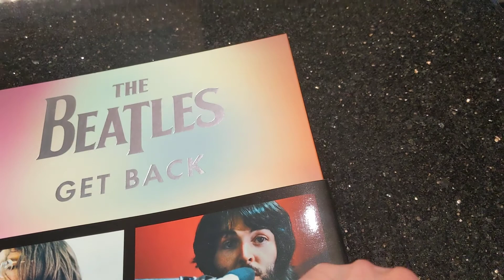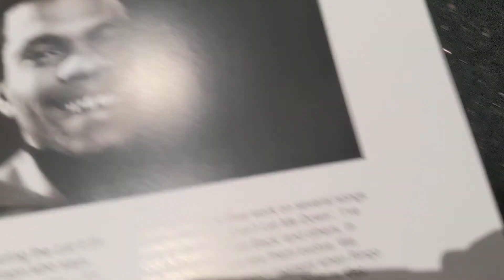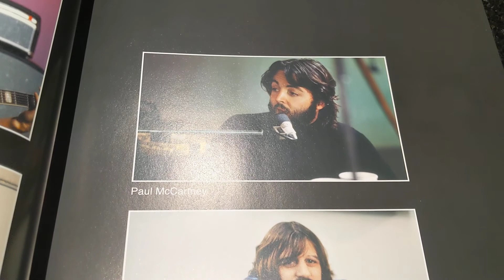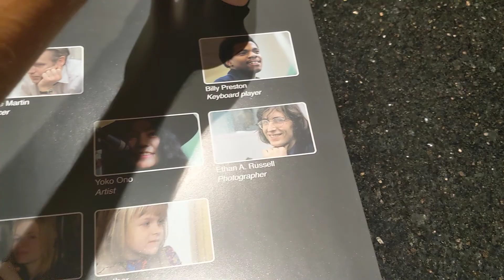The Beatles Get Back Book !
So sorry I have not been on here in a while